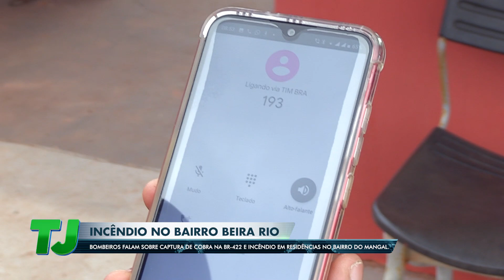Tj Regional - Edição da Noite (28/09/2021)